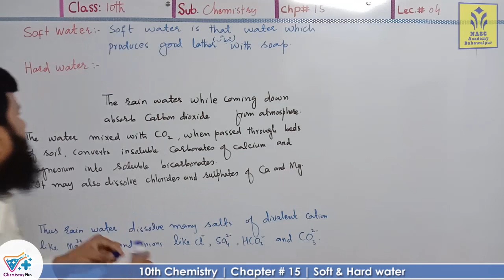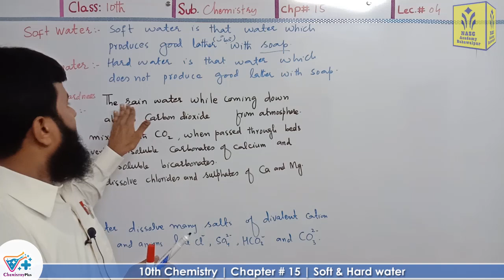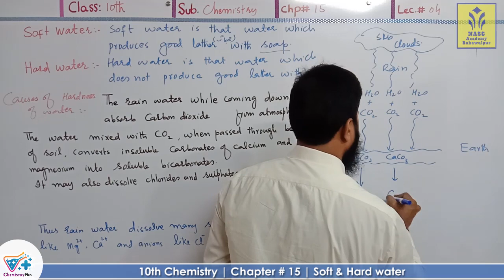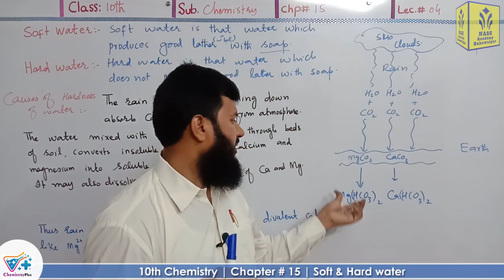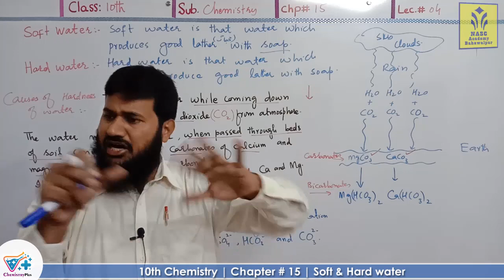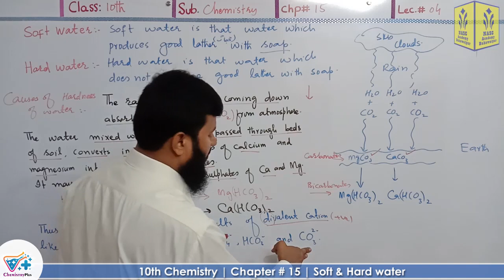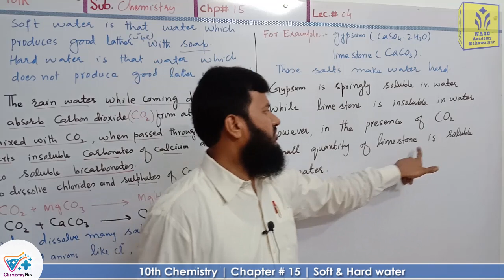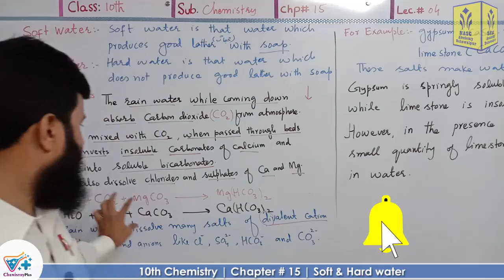Soft and hard water | Chapter # 15 | Chemistry Class 10th | Lec. 4